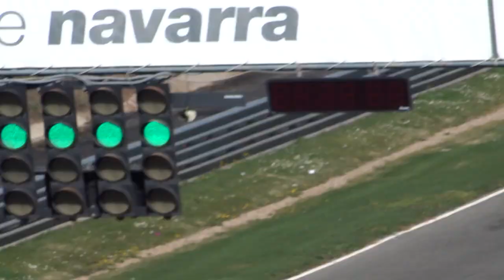BMW E87 130i chasing E46 M3... sideways (part 3)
External cam :P (m3 was lifting here ofc)